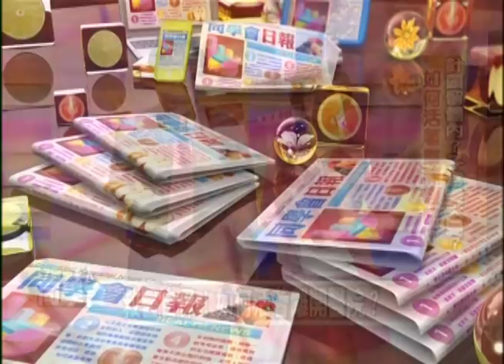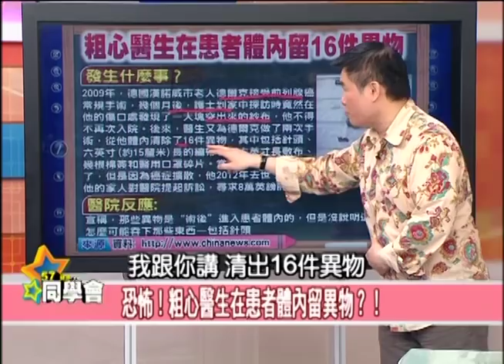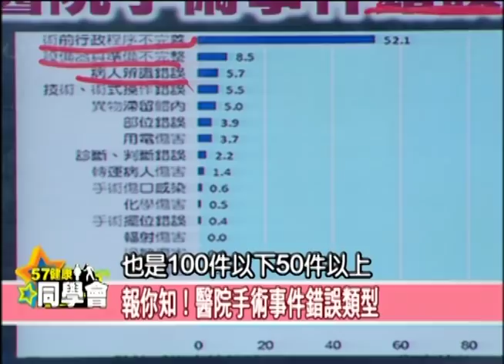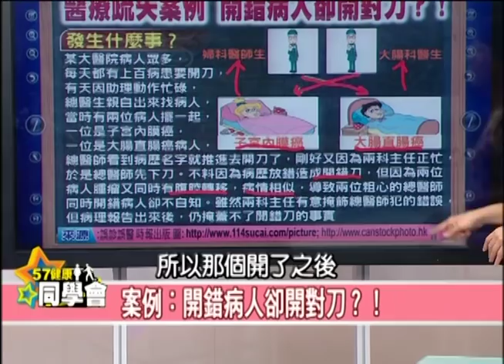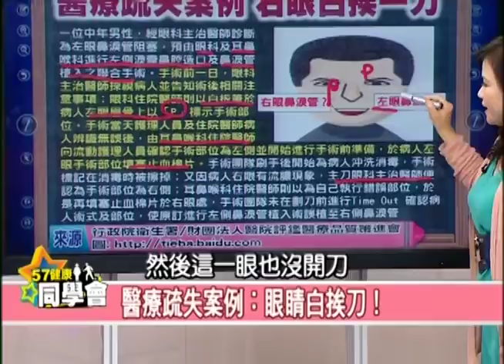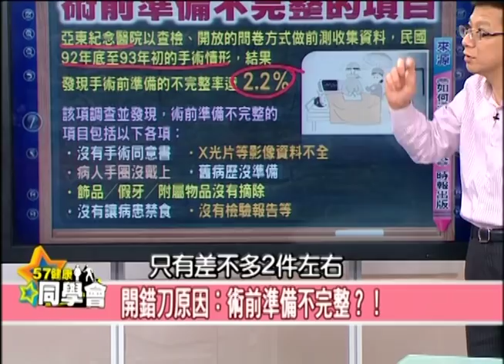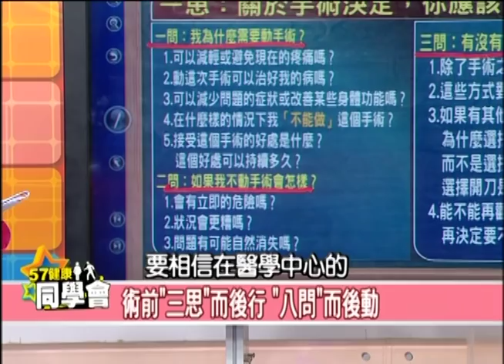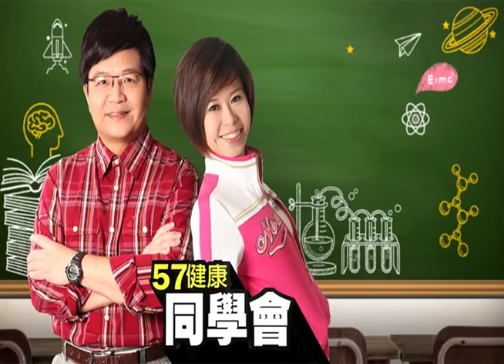就醫自保！如何活著離開醫院？【57健康同學會】第737集 2013年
根據統計，
台灣醫師是被告率最高的，
醫療爭議陳情案平均每年就有605件！
醫療的療疏失案例你得多注意！
像是粗心醫師注射後將針頭遺留體內、名醫開刀開錯腳、開錯病人卻開對刀？！
手術前你應該要知道哪些事？
"三思六問"又是什麼？
如何"活著"離開醫院？
請鎖定這集57健康同學會！